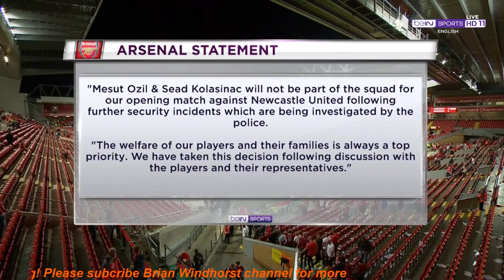Liverpool DESTROYS Norwich 4-1 Post Match Analysis; Salah & Van Dijk All Goals- Premier League 2019